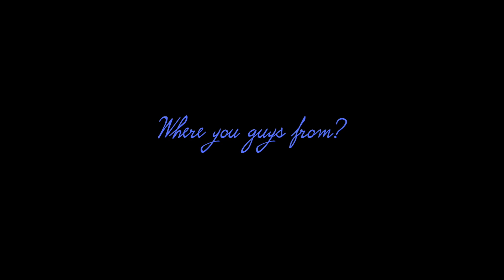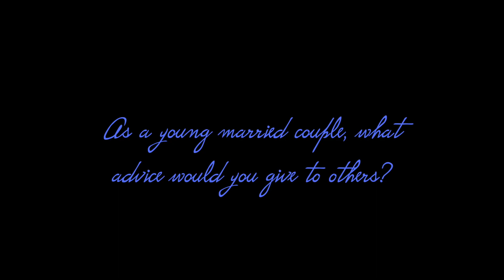OUR FIRST YOUTUBE VIDEO! Couple's Q&A & getting to know us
Thank you guys so much for watching, HOPE YOU GUYS ENJOYED THE VIDEO.

Stalk us!!